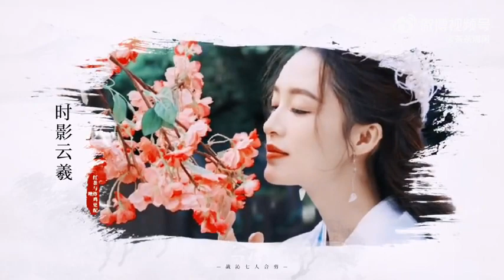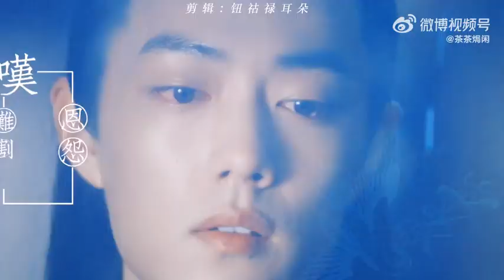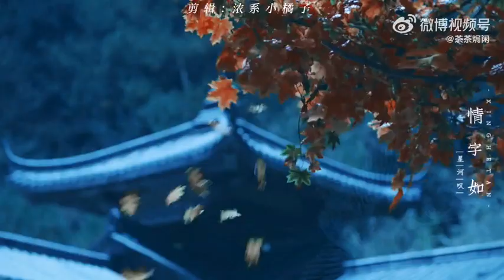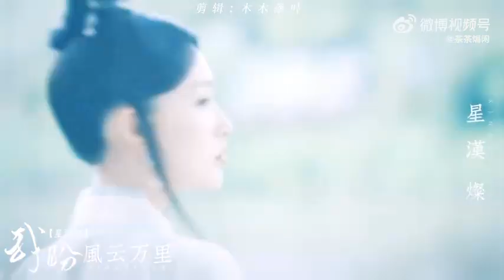战沁 on costum drama